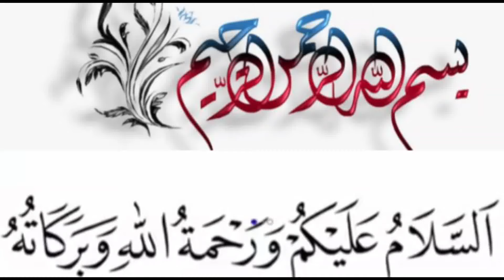Qeema bhary karely |Stuffed bitterguard recipe| Lahori Special bharva Karely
Aslamoalikum

Butt Az food world presents

in this video I will tell you the eassy and authentic recipe of bharvakarely at home

Keema Bharay Karelay Recipe - Give your cuisine a new touch by trying Keema Bharay Karelay Recipe, a unique yet delicious recipe posted here. Win the heart of your husband

Take the bitter gourds and peel off the skin. Cut each bitter gourd long ways and de-seed them. Sprinkle salt all over the bitter gourds to cover them well with salt. Set aside for at least 3 hours

With water wash the bitter gourds well and rinse them

Take a bowl add minced chopped onion ginger and green chilli mixture ,salt,Red chilli powder, chaat masala ,coriander,cumin ,all whole spices powder,tikka masala,eggs and black pepper and mix well

Fill each bitter gourd with the minced beef,mutton . Then sew the bitter gourds with thread and a needle, so they do not open while frying. In a deep fryer, deep fry bitter gourds in oil on medium heat until they turn golden.

Heat half cup oil in a  pan. Add  onion fry for 5 min then add  tomatoes, red chili powder,  salt,Turmeric coriander and cumin  . Cook on low heat for about 10minutes or until the tomato gets soft and onion is transparent. Add 1 cup of milk and cook for another 5 minutes.
6) Add bitter gourds to the gravy and simmer for another five minutes on low heat. Garnish with  green chili and coriander

Serve this delicious kabab karela with roti or naan

Gave it a try you will definitely love this

Gave me your feedback and suggestions in comments section

May ALLAH bless you and your family

keep Remember me in your precious dua

Thanks for coming and support me